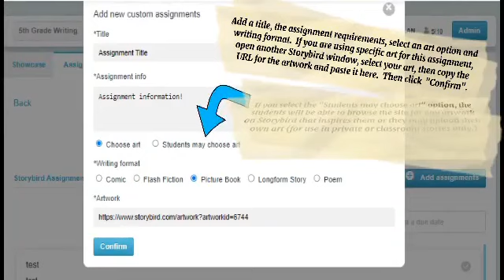Creating a custom challenge.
Teachers, did you know that you can create your own custom challenges for your classes?  You can!
Follow these simple steps to create challenges that fit your lesson plans!